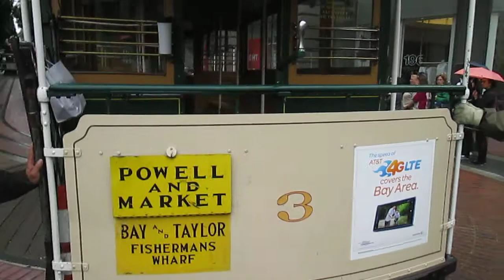Bondinho de San Francisco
Bondinho de San Francisco - California - EUA
Obra incrível da engenharia dos anos 1870, funciona até os dias de hoje (tracionado por cabos sob a rua) exatamente da mesma forma que funcionava há mais de 130 anos.